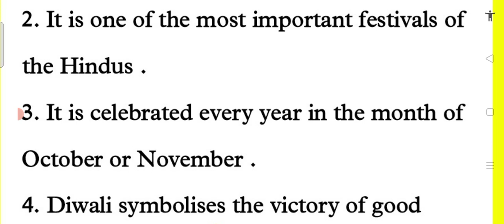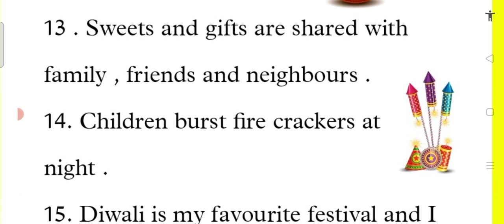10 lines on Diwali 🪔 in English/ Essay on DIPAWALI in English#trending#essay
10 lines essay on Diwali in English
10 lines on Deepawali
10 lines essay on Deepawali in English
15 lines essay on Diwali
15 lines essay on Deepawali in English
Essay in English
Deepavali essay in English